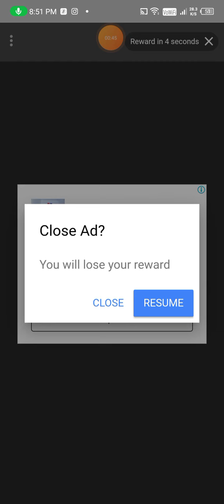Tough Break Gameplay (Unlogical game😁)